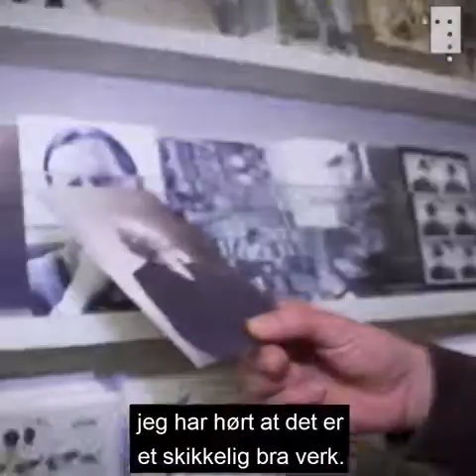Leo Ajkic møter Nasjonalbiblioteket!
Det er mange måtar å nærme seg norsk kulturhistorie på, og her er Nasjonalbiblioteket sett gjennom Leo Ajkic sine auge😍.

Gjennom 2020 skal han møte nordmenn med innvandrarbakgrunn her på Nasjonalbiblioteket. Han skal snakke med dei om deira møte med Noreg, kva norsk kultur eigentlig er for noko, og korleis ein blir ein del av den.

Den første han møter er varaordførar i Oslo, Kamzy Gunaratnam, 4. mars: Fra Jaffna til rådhuset. Leo Ajkic møter Kamzy Gunaratnam